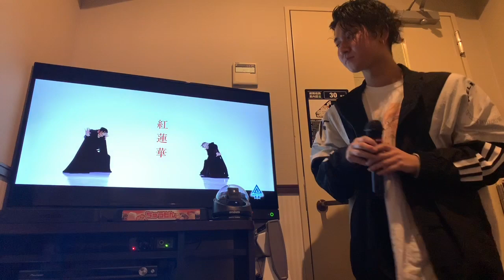【男性が原曲キーで歌う】LiSA 『紅蓮華』歌ってみた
SUGARLUNG 初ワンマンライブ決定！

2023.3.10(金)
SUGARLUNG 1st ONE MAN LIVE “ENCORE”

■Place
Shibuya Spotify O-Crest

■Open / Start
18:30 / 19:00

■Ticket
前売￥2,500 / 当日¥2,800 +1drink

🔵前売りチケット（オンラインストア ※入場最優先）

原曲
LiSA 紅蓮華

SUGARLUNG (シュガーラング)

Bass,Vocal エザキマサタカ / Guitar,Chorus イシカワケンスケ

2017年結成 ロックバンド
2018年 1st mini album “whatever (  )” リリース
同年8月 ROCK IN JAPAN FES.2018出演
2019年 3月 new e.p “lyrical e.p”リリース